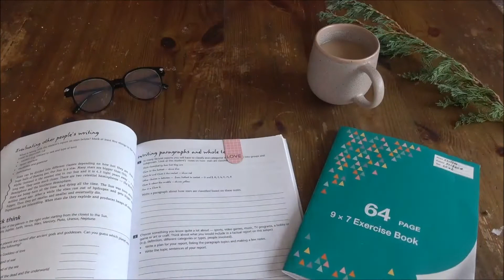day in my life in the garden.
Hey today I'm showing you a sneak peak of what I do on a daily base. Harvesting veggies, doing my chores, and school while in between all that I also make cards that I'm selling to my local post office. Hope you enjoyed today's video!!